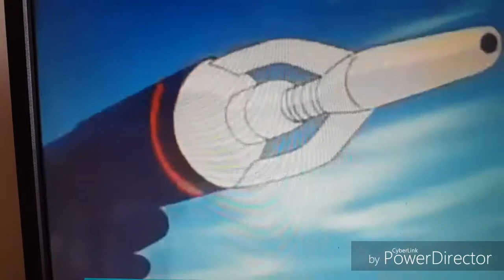Soundwave amv transformers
Soundwave est mon transformers préféré et the Phoenix ma chanson préféré donc j'ai eu l'idée de cette amv